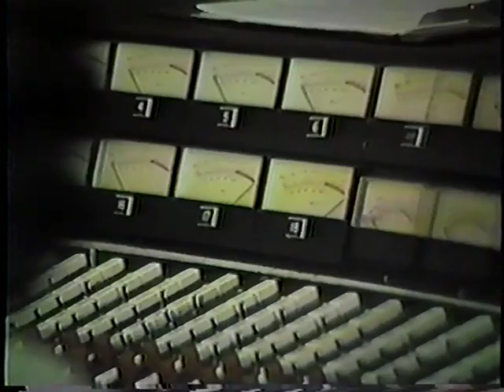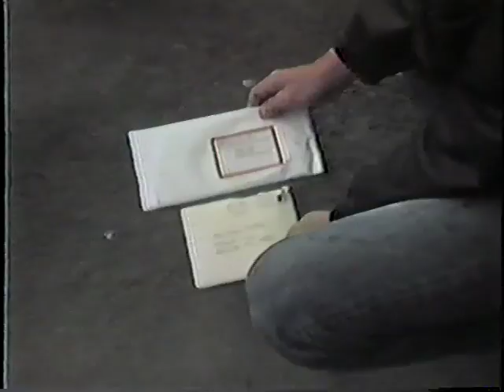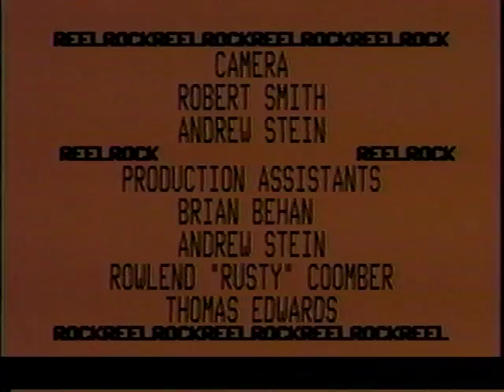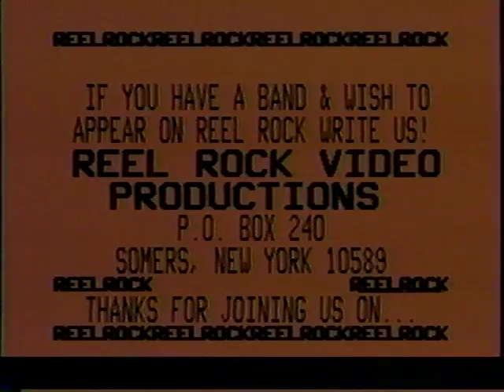Run For The Sky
The making of the video Run For The Sky performed by Second Sense somewhere around 1984.